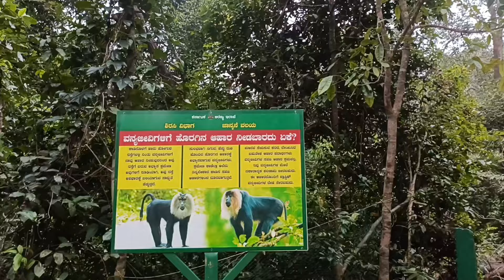Unchalli Falls , near Sirsi